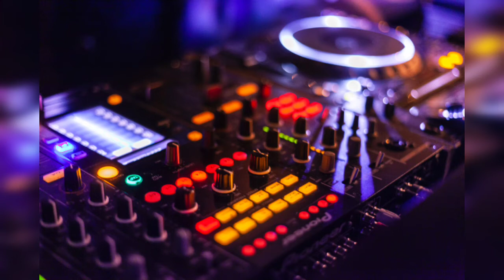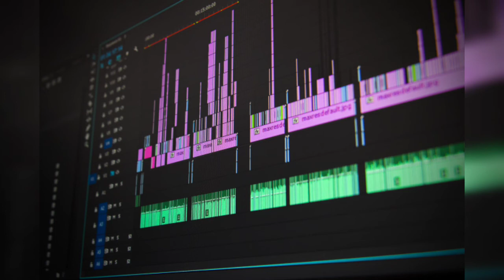MSFX-MORE SOUND FX INTRO VIDEO ROYALTY FREE